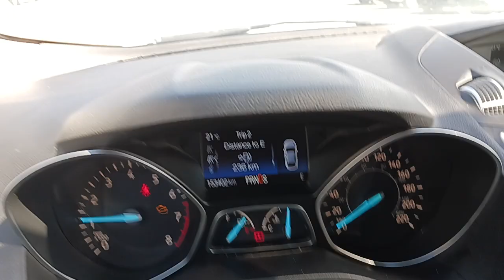2017 Ford Escape SUV